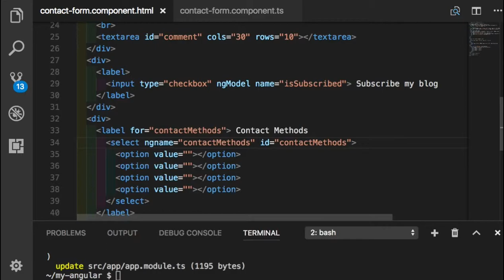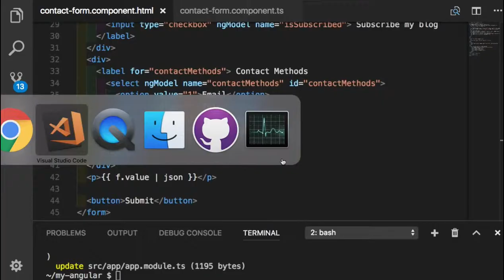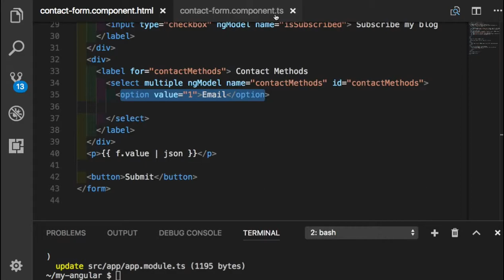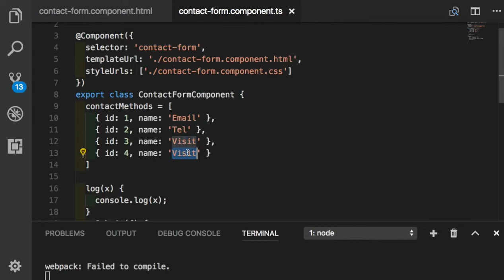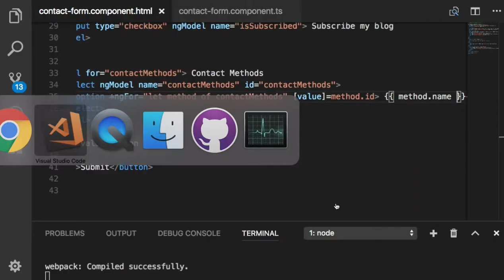Angular 050 - Dropdown list 추가하기